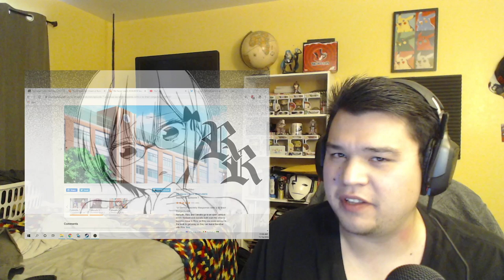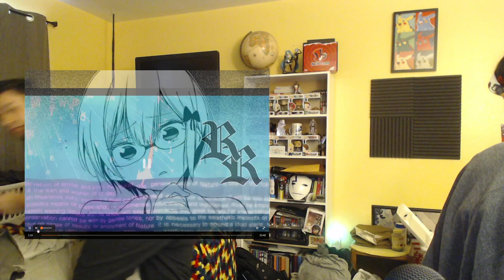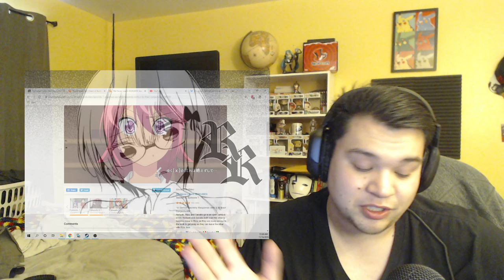Bokutachi wa Benkyou ga Dekinai Season 2 Episode 7 Reaction!